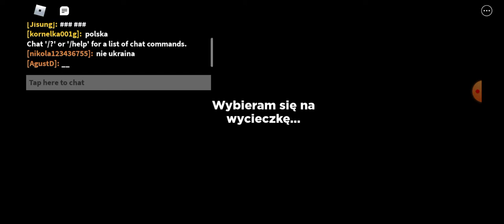Roblox Rainbow Friends ale gdy zginę film się kończy